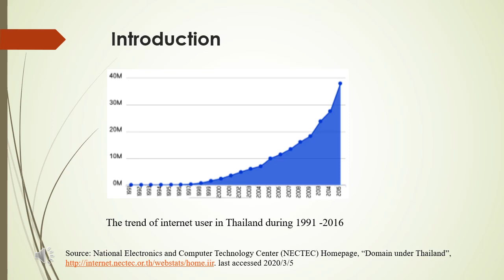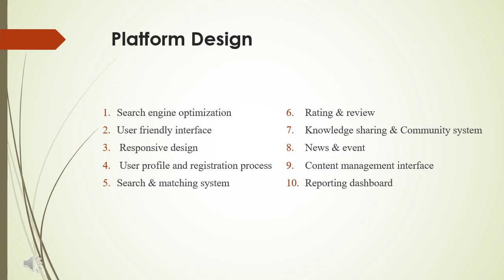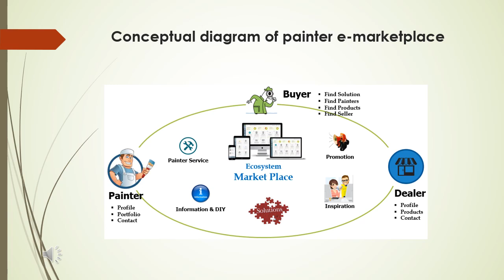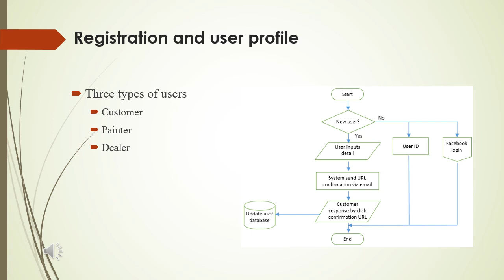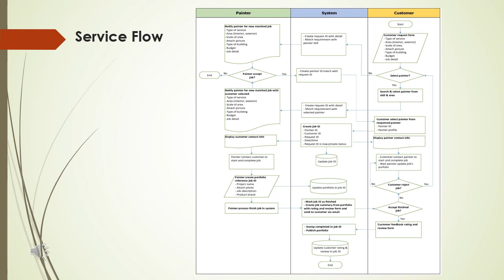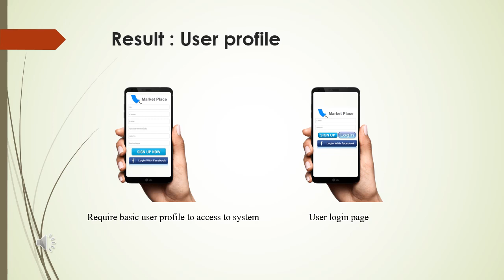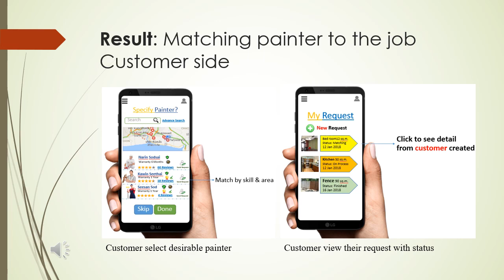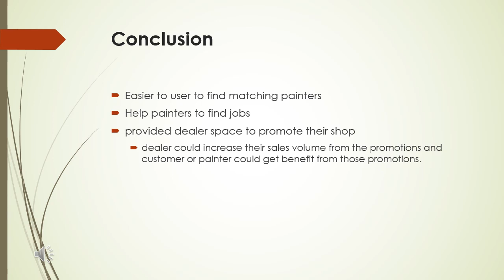[FC-033] Painter eMarketplace Platform